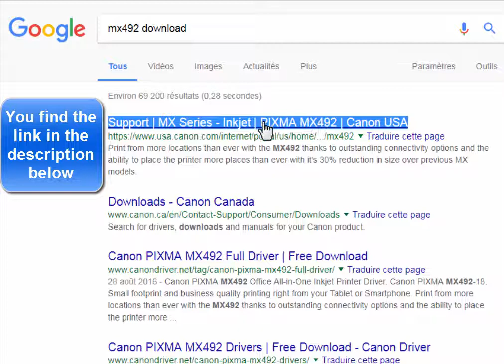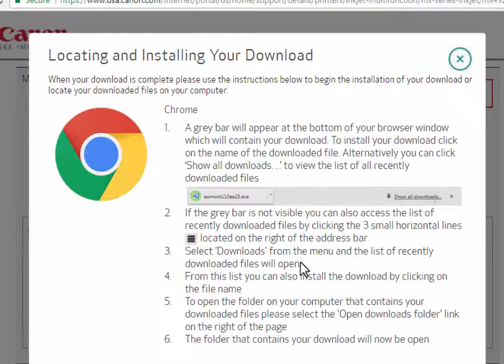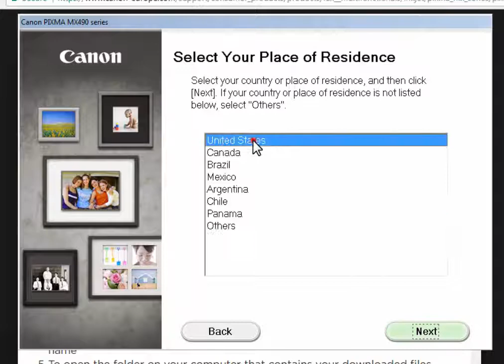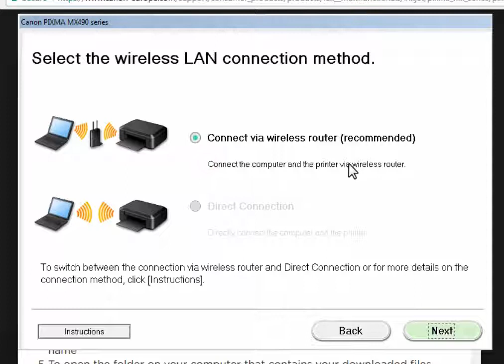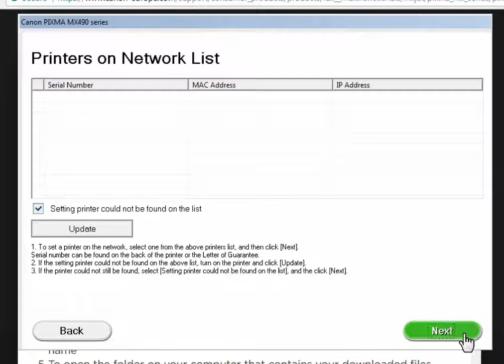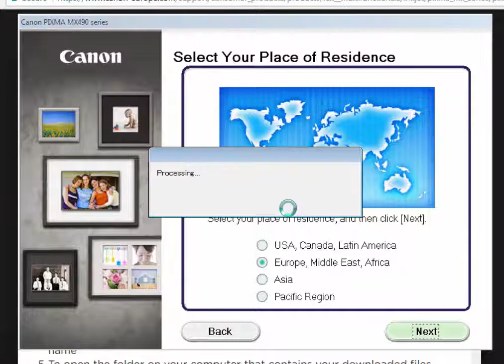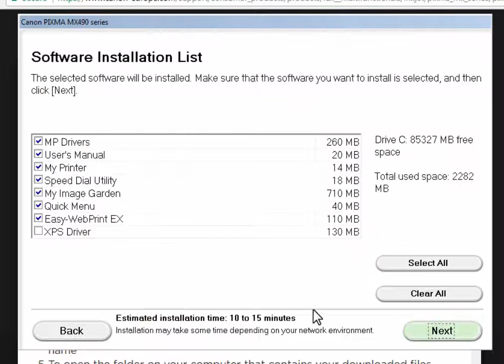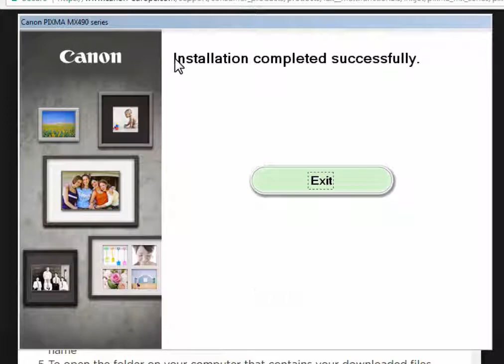Canon Pixma MX492 printer installation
Guide to install Canon Pixma MX492 printer driver on your computer.
You can select whether you this printer via USB or LAN connection.
Connect the printer and the computer using the USB cable and turn ON the printer, wait for a while until the printer is detected to finish installation.
If you have router, you can install printer with wireless LAN connection. Make sure the printer is turned on, confirm that your wireless router is available and computer connected to the network, the printer must be connected to router.
The printer name will be shown in the table, click on it and click next to finish the installation.